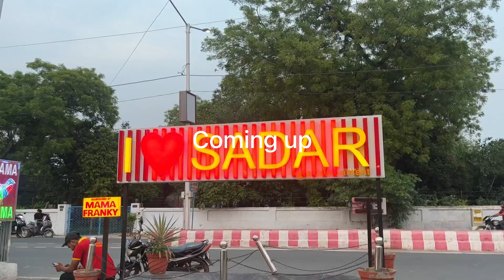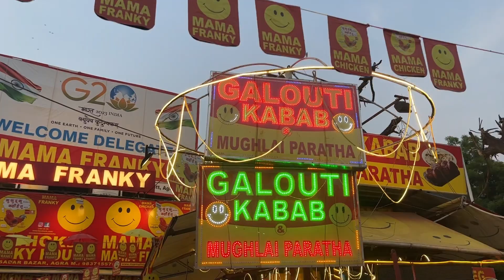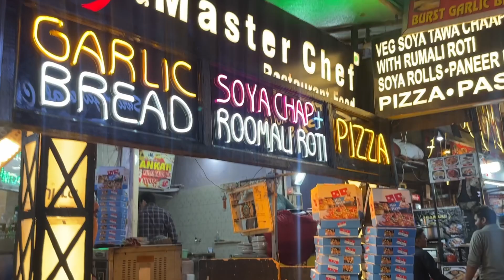Sadar Bazar In Agra: Famous For Its Street Food | Ep6 | Yours Daily vlog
Hey guys welcome back to another video on my channel Yours daily vlogs. Where I share daily vlogs with you. In this vlog as you guys must be knowing I am traveling to Agra. I am exploring places in Agra sharing them with you. In this video I will be sharing everything about Sadar Bazar Agra. You can also call it a best street food places in Agra. It is also famous for its chaat gali. I have shared all the travel and food places of Agra with you. I am also sharing hidden places to explore in Agra.

Topics
Yours daily vlogs
Agra
Tourist places Agra
Travel guide Agra
Agra places
Food places in Agra
Travel vlog Agra
Taj Mahal
Fatehpur Sikri
Travel videos
Travel vlogs
Agra fort
Mehtab bagh
Hidden places in Agra
Sadar Bazar
Sadar Agra
Street food places in Agra
Street food Agra
Must visit food places in Agra
Chaupati Agra
Budget trip Agra
Delhi
Markets of agra
Tourist places to visit in agra